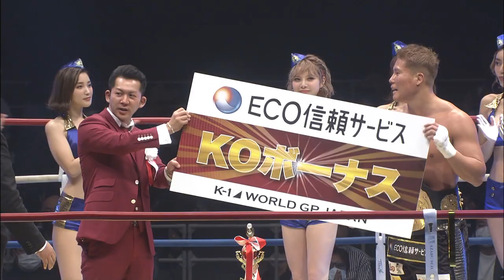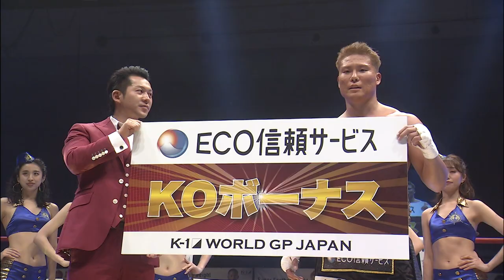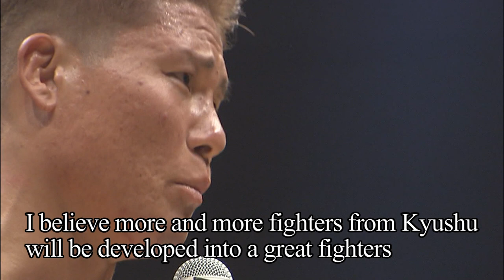Sina Karimian vs K-Jee 2020.11.3 FUKUOKA／K-1 CRUISERWEIGHT TITLE MATCH／3min.×3R・Ex.1R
K-1 WORLD GP 2020 JAPAN～FUKUOKA
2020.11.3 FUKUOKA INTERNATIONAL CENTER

（COMMENTARY）
Brian Mcgrath
Ross Kenneth Reed